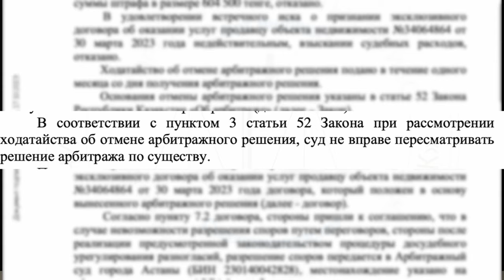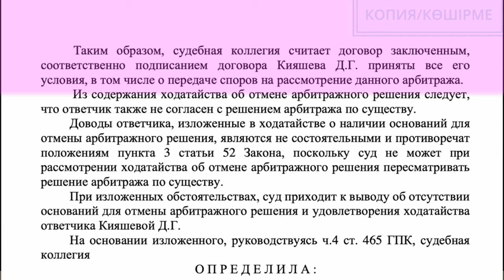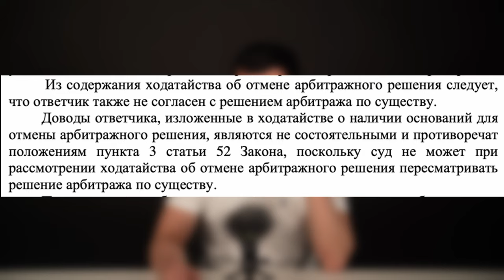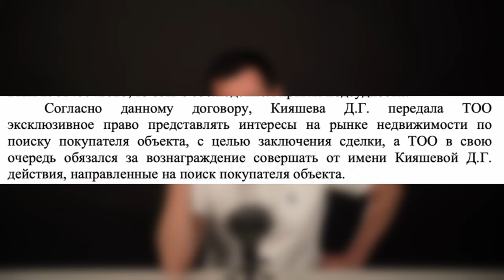Бандитский суд!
Сегодня казахстанцы страдают от «арбитражной оговорки».

Это значит, что все
конфликты будут решаться только в арбитражном, то есть частном, суде.

Будучи негосударственным
институтом для разрешения споров, арбитражи злоупотребляют своим
положением, вынося несправедливые, незаконные и неправосудные решения.

При этом арбитры не несут никакой ответственности в отличие от судей, и
ничто не останавливает их от сговора, коррупционных нарушений, обмана и
мошенничества.

Создание арбитражного суда – дело не сложное.

Достаточно
зарегистрировать ТОО, нанять человека с юридическим образованием и
вершить «правосудие».

Теперь вы знаете что такое БАНДИТСКИЙ СУД!